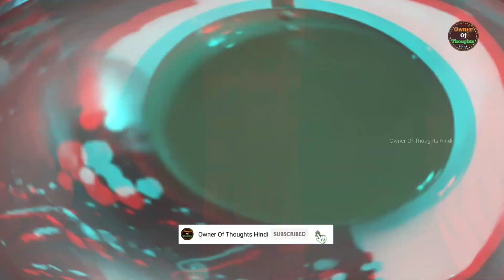😮ये खाया तो जीवन बचना मुश्किल है | Fake Foods Manufacturing Process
चीन में बनाई जाती है ये नकली और खतरनाक खाने की चीजें | Fake Foods Manufacturing Process In China |
दोस्तों वीडियो को पूरा जरूर देखिये और वीडियो अच्छा लगे तो लाइक कीजिये, अपने दोस्तों के साथ शेयर कीजिये,